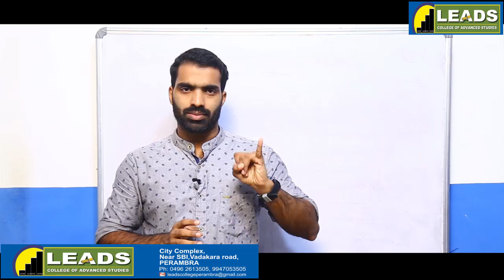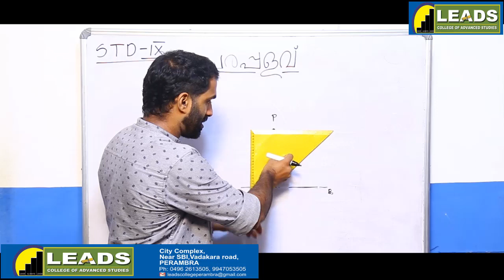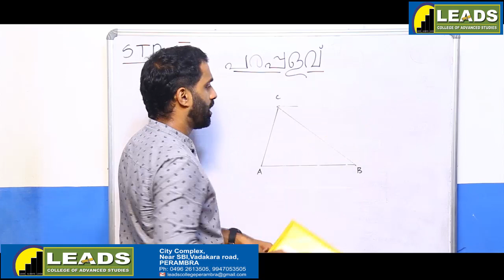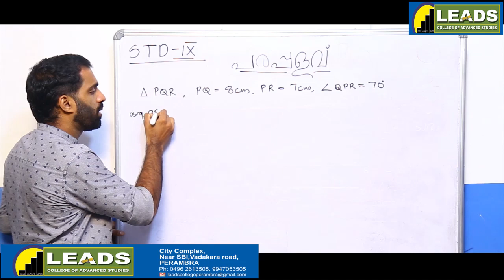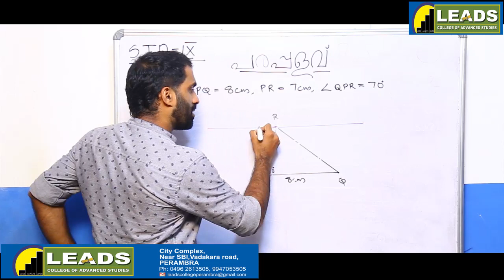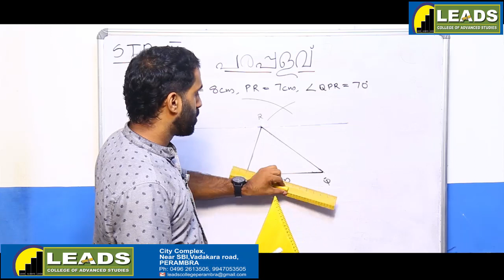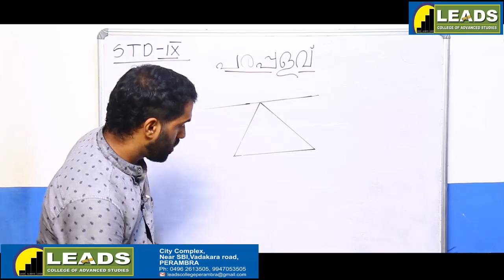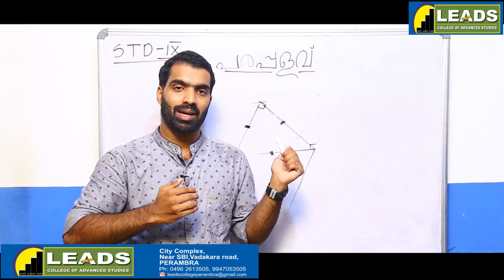MATHS IX MALAYALAM MEDIUM CLASS 02